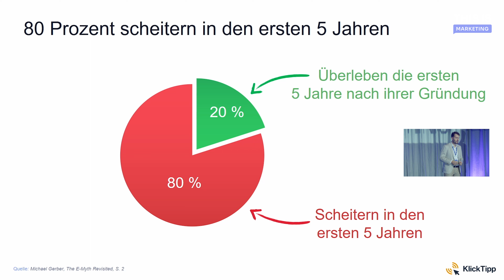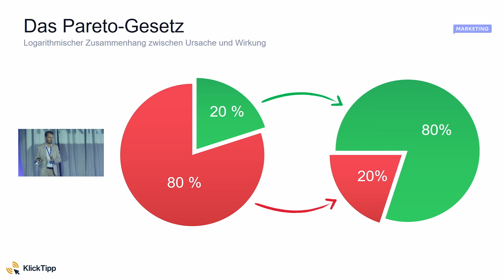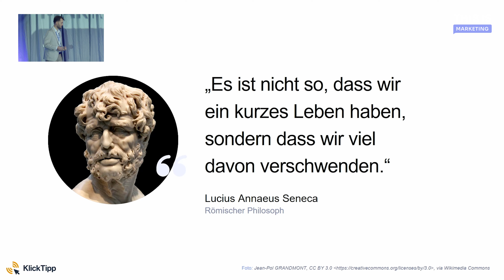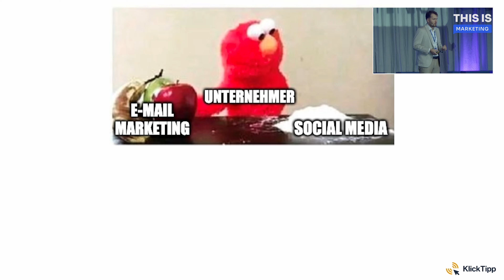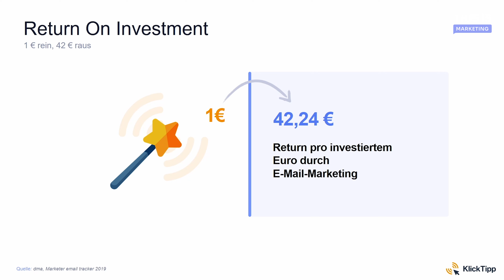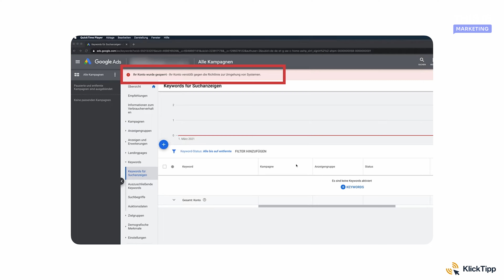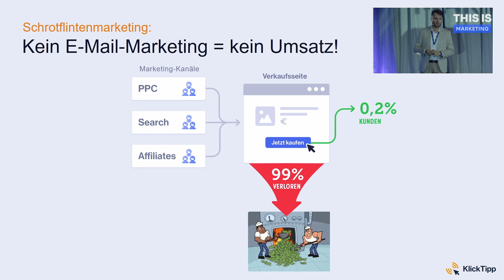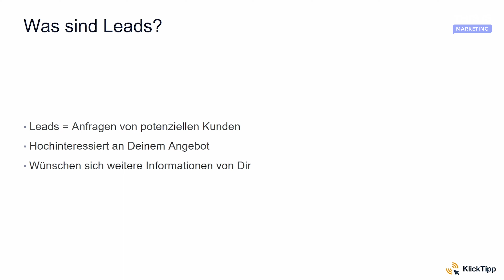Mario Wolosz: Freiheit durch richtiges (Email-) Marketing 🔥 Teil 01/02 - THIS IS MARKETING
🔥 Erlebe THIS IS MARKETING live, schaue ALLE Videos der bisherigen Events oder buche unseren Workshop

Mario Wolosz, der Geschäftsführer von KlickTipp, spricht in seinem Vortrag bei THIS IS MARKETING über sein Thema: wie Email-Marketing in 2023 nicht nur richtig gut funktioniert, sondern wie es sogar andere Marketing-Kanäle in den Schatten stellen kann.